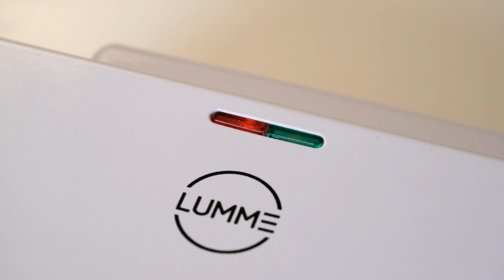Lumme Sausage Rolls Maker!!!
Bringing Worldwide Heritage food to your Doorstep with the Lumme Sausage Roll Maker!